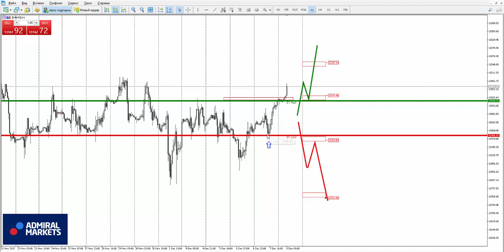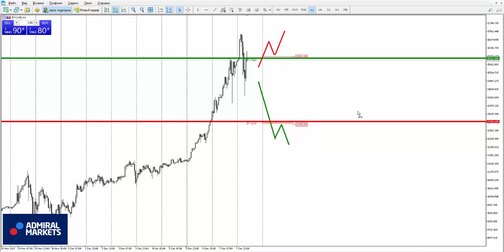Прогноз рынка форекс на основе системы Price Action с Романом Исаковым 8 декабря 2017